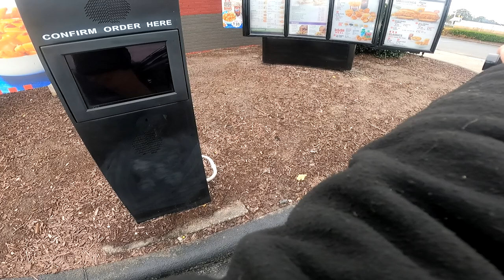Daytona recap and Sandwich Grab